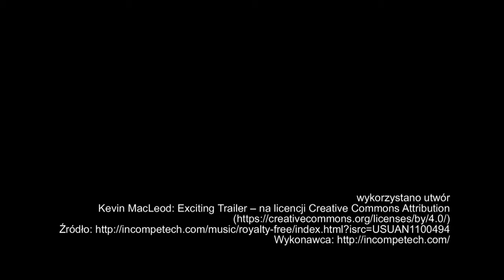Filmowa Gra Miejska Radom 2017. Zapraszamy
Filmowa Gra Miejska w Radomiu rozegra się 1 czerwca 2017 r.

Rozpocznie się w budynku ZSB, ul. Kościuszki 7, z którego o godzinie 9.00 wyruszą drużyny (3-6 osób lub więcej po ustaleniu z organizatorem) zgłoszone przez nauczycieli. Zakończenie planowane jest około godziny 13.

Filmowa Gra Miejska to interaktywny spacer po mieście śladami niezapomnianych filmów. W trakcie gry uczestnicy poprzez zabawę poznają tajniki filmu, jego tworzenia i analizy. Udział w grze jest bezpłatny.

Gra organizowana jest w ramach projektu „Filmoteka Szkolna. Akcja!” przez Centrum Edukacji Obywatelskiej i Filmotekę Narodową przy wsparciu Polskiego Instytutu Sztuki Filmowej.

Uczestnicy niepełnoletni muszą przed rozpoczęciem gry dostarczyć pisemną zgodę rodziców na udział w wydarzeniu.